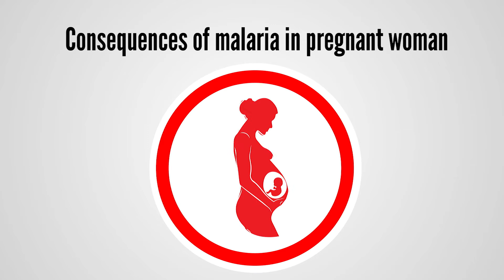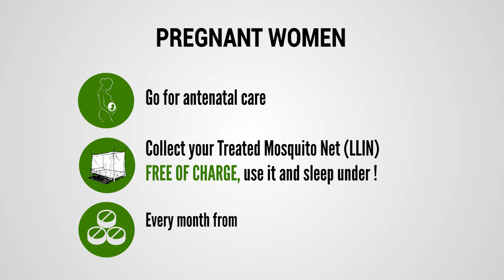Malaria Prevention in Pregnancy with IPT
The Intermittent Preventive Treatment (IPT) is a preventive medication made up of 3 tablets wich protects the pregnant woman and her unborn baby, from malaria during pregnancy. The IPT is given FREE OF CHARGE by the health personnel during antenatal care.